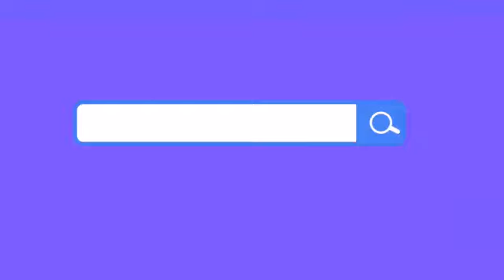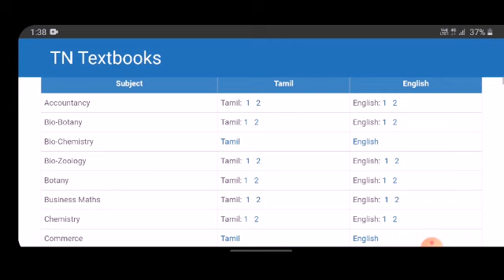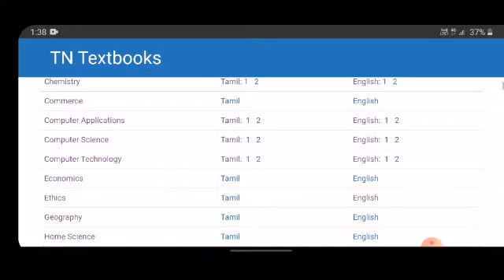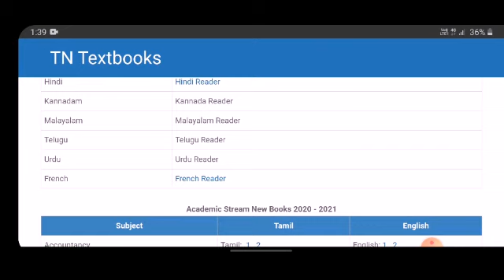TN 11th std All Books Download | 2020 - 2021 | New Syllabus